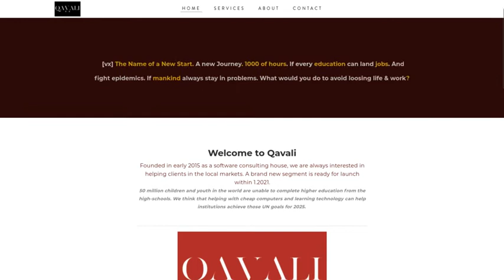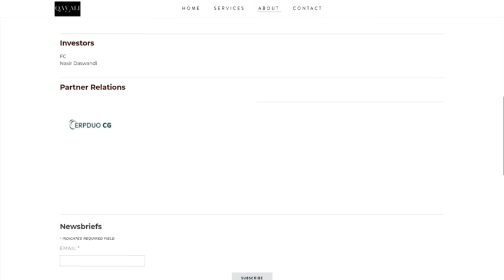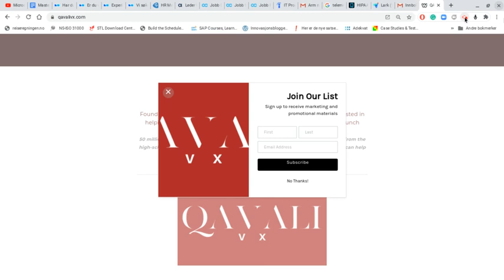Welcome to Qavali by ERPDUO